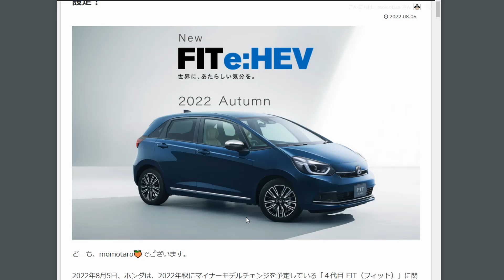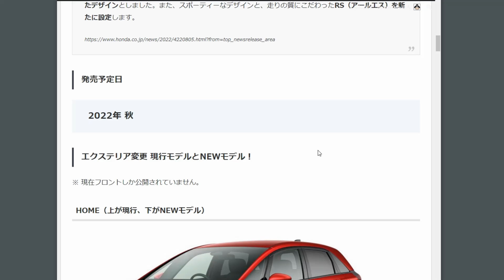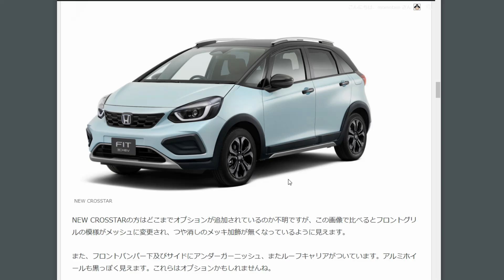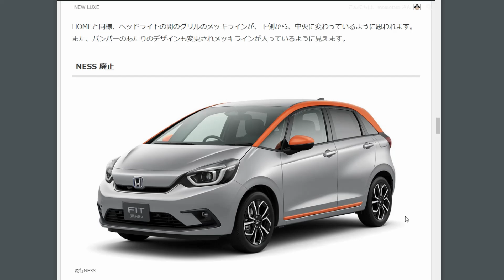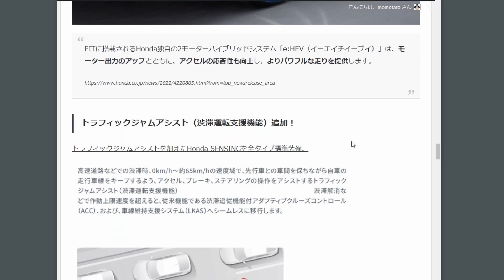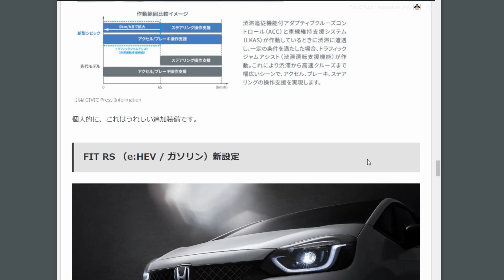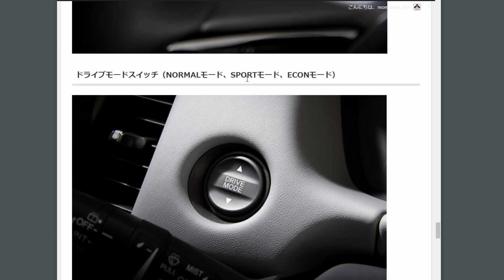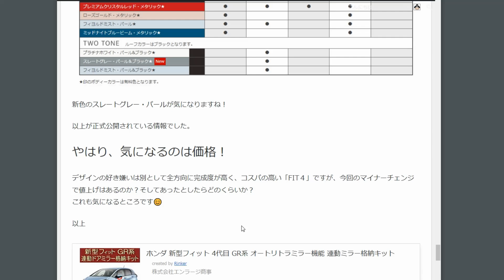【速報！ホンダ 新型フィット 2022秋 マイナーチェンジ 一部先行公開 情報！ 】元FIT２ハイブリッドオーナー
本日、ホンダのHPにて、新型FIT4のマイナーチェンジ情報が一部、先行公開されましたので、簡単にまとめてみました。